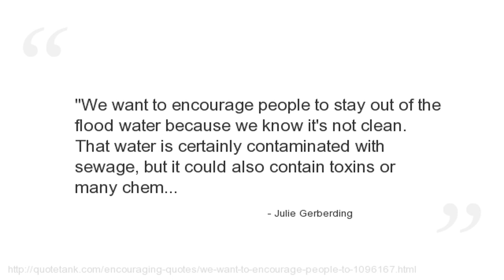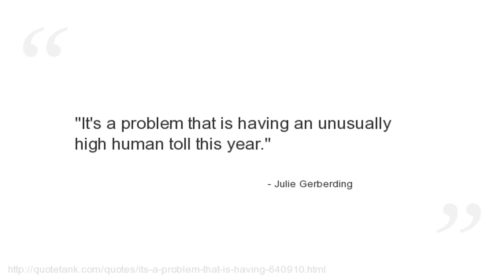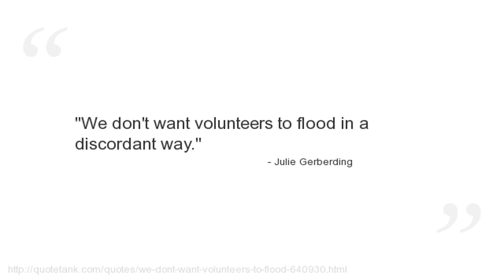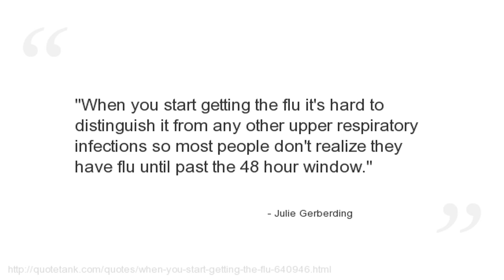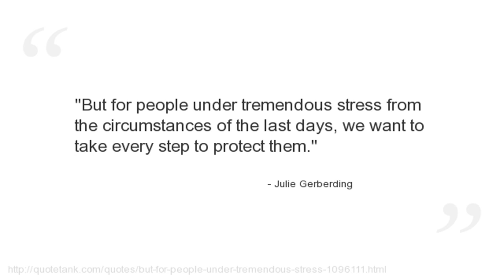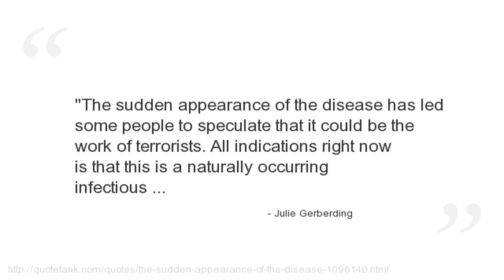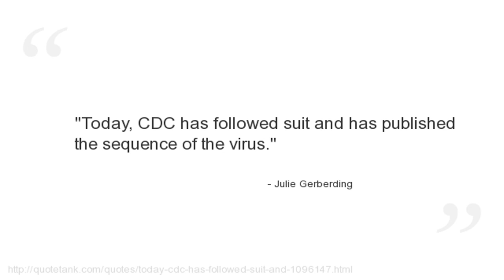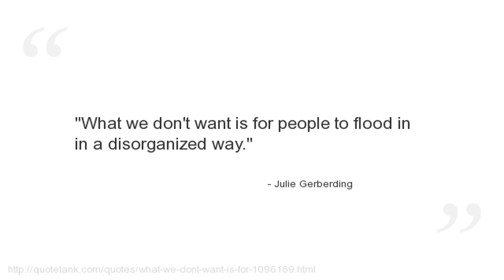Julie Gerberding Quotes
Who is Julie Gerberding?
, is an American infectious disease expert and the former director of the U.